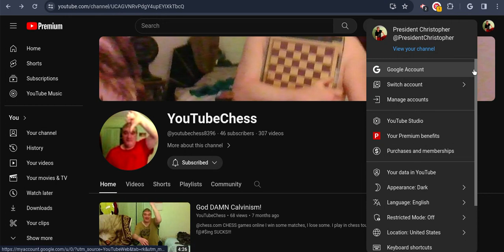Why does YouTube need rocket scientists to navigate it?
@YouTube WHERE are my videos I just uploaded onto Youtube, and why in the goddamn f#$% are they NEVER APPEARING in my goddamn YouTube Studio, or on my god damn YouTube channel?

Why did YouTube videos go back to buffering?

Don't you DARE blame on my browser!  SOMETHING'S F#$%ED UP with Youtube and its inefficient amateur computer programmers?